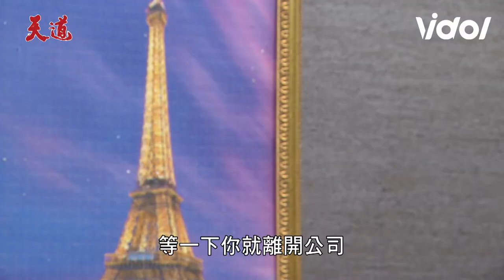天道EP98／萌姿瑩瑩遭懲罰互咬彼此一霖竊喜計畫成功 晴天靈魂回歸麗萍看出端倪 Fight For Justice｜三立娛樂星聞